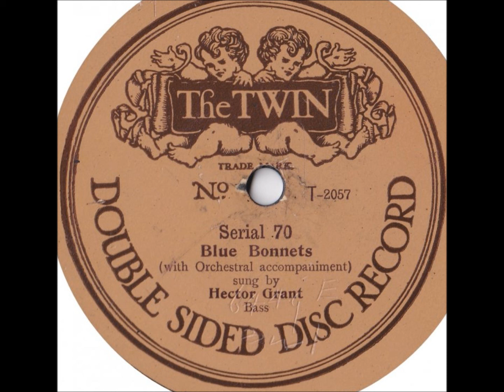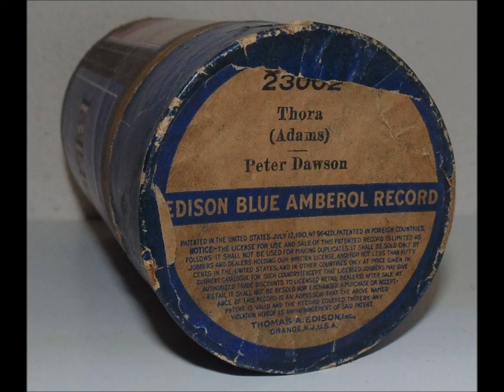Peter Dawson sings as Hector Grant "You Are Still My Highland Laddie" Edison Bell Record 10505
A singer identified as "Hector Grant" sings "You Are Still My Highland Laddie" on Edison Bell Record 10505.

Hector Grant is a pseudonym for singer Peter Dawson!

Peter Smith Dawson, born on January 31, 1882, in Adelaide, South Australia, was one of his generation's most versatile singers.

He made superb records of operatic arias, oratorio solos, sentimental ballads, upbeat popular songs, and parlor tunes.

He possessed an incredibly rich bass-baritone voice. He was deft at interpretation, and his enunciation was spectacular.

He came from a humble background. His father was Thomas Dawson, ironworker and plumber.

Peter Dawson sang as a boy soprano at a social at the College Park Congregational Church, St Peters, and was later in the St Andrew's Presbyterian Church choir.

In 1902, Dawson moved to London and studied with Charles Santley and others.

On 20 May 1905 he married Annie Mortimer Noble, a soprano with the stage name of Annette George. They had no children.

He was incredibly popular as a recording artist. He could have enjoyed more success on the stage as an opera singer had he made a stronger effort with opera companies. In 1909, he appeared at the Royal Opera House, Covent Garden, as the Night Watchman in Richard Wagner's Mastersingers of Nuremberg--one time he did appear in opera.

But he realized a career in opera would not have been nearly as lucrative as the one he chose--as a concert and oratorio singer. Making records fit perfectly with this choice. Had he been born in an earlier generation, this career of concert singer balanced with recording work would not have been available. He was born at the right time, taking advantage of recording opportunities that came his way, his voice "right" for the recording technology evolving in the years Dawson was in peak form (his voice never really declined until the 1950s).

In 1904 he made a test record for the Edison Bell Phonograph Co., and later that year began a long career (five decades) for HMV--that is, His Master's Voice.

During World War II until 1947, Dawson lived in Sydney. During the war he sang for the troops and on recruiting drives in Australia and elsewhere.

He wanted to retire after the war but the income from singing (and recording) continued to prove alluring. He continued to give his time and talent to recording studios long after others might have retired.

Dawson died on September 27, 1961, in Sydney.